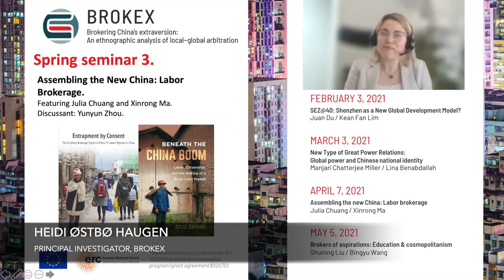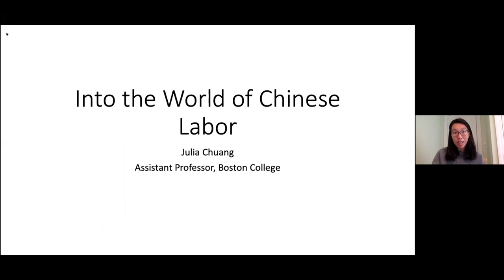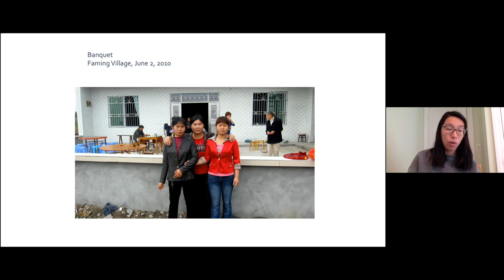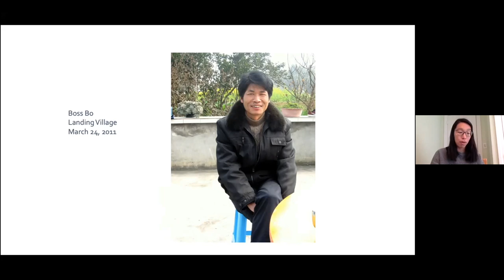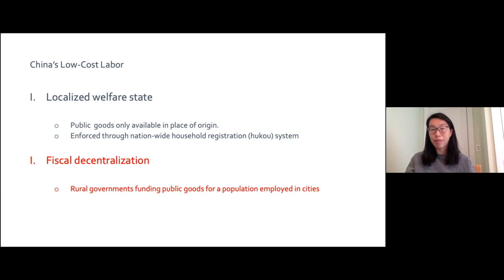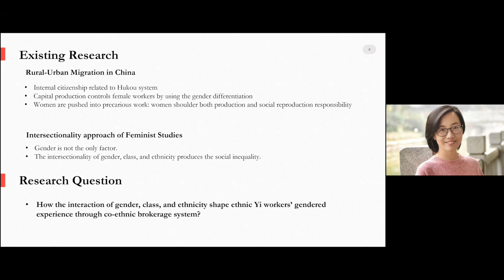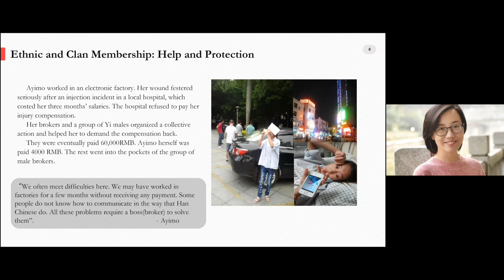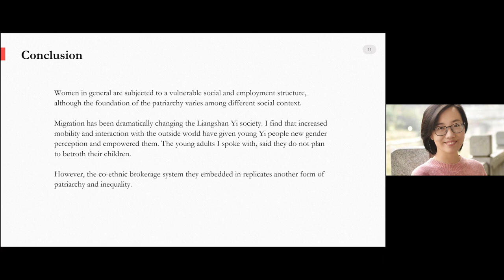BROKEX: Assembling the New China: Labor Brokerage.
This is the third seminar hosted by BROKEX as a part of our spring seminar series. It was held on April 7th, 2021.

The growth of the Greater Bay Area in South China is still heavily reliant on the access to cheap labor. This seminar examines the role of labor brokers in shaping rural-urban labor migration in China.

Julia Chuang and Xinrong Ma were with us as our guests for this seminar and Yunyun Zhou was chairing the seminar.

Julia Chuang is an assistant professor of Sociology at Boston College. She holds a PhD in Sociology from the University of California, Berkeley, and a BA from Harvard University.  Her research focuses on the transformation of rural China and its implications for China's economic development.  She has published articles on land politics and China's shift from labor-intensive manufacturing to land-intensive urbanization.

Xinrong Ma is a postdoctoral researcher in the Department of Political Science, School of Government, Sun Yat-Sen University, China. She holds a PhD in  Chinese Studies is from the Institute of Area Study, Leiden University. She has published several journal articles on the theme of ethnic minority labor migration and citizenship.

Yunyun Zhou is a senior lecturer at the University of Oslo. She completed an MSc in Sociology and PhD in Contemporary Chinese Studies at the University of Oxford (2020), and she is the discussant for this seminar.